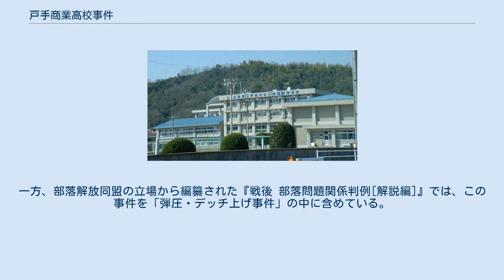戸手商業高校事件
暴行傷害事件の現場となった戸手商業高校（現・芦品まなび学園高校校舎） 戸手商業高校事件（とでしょうぎょうこうこうじけん）とは、1973年12月4日、部落解放同盟広島県連合会委員長の小森龍邦ら約50人が、広島県立戸手商業高等学校（1998年廃校　広島県福山市新市町戸手）の部落解放研究会の生徒に対する指導を巡って同校の教員室に不法侵入し、同校の和田嘉郎教諭に約90分間にわたって暴行を加えた事件。
戸手商事件、戸手商高事件などと呼ばれる場合もある。
 発端は矢田事件への評価をめぐり、広島県東部の各高校が木下挨拶状を「差別文書」と決めていく中、戸手商業高校（横山頼三校長）だけが「討議を深めていく」としたことであった。
これに対し、部落解放同盟広島県連は「同盟は差別と決めている。討議を深めようでは遅すぎる」と反発した。
 1973年12月4日午前10時ごろ、小森一派の弘中忠夫（日本社会党新市町議）ら約10人が、戸手商業高校2階の教員室に乱入し、次の授業を準備中の教員に「校長はおるか」「おまえら、部落の子供をいじめているんじゃねえか」などと叫んだ。
彼らの目的は、同校の生徒の一人による部落差別発言を「教師の責任」として調査することにあった。
教諭たちは「ご父兄以外の方はお引き取り下さい」と言い、父母との話し合いに応じようとしたが、弘中は和田教諭の左腕をつかみ「何をこきよるなら、外に出い」と強く引っ張り、引きずりだそうとした。
 続いて約20人を引き連れた小森が教員室に乱入。
「暴力はやめろ」と制止した和田教諭の背広の襟を小森が右手でつかみ、「嘉郎、出え」と引っ張った上で、和田教諭の頬を左手で平手打ちした。
これに対して和田教諭が「小森、叩いたの。暴力はやめい」と抗議すると小森は一瞬ひるんだが、今度は弘中が和田教諭の左顎を右拳で二度殴打し負傷させた。
 小森らはその場に居合わせていた6-7名の他の教諭をひとりずつ約50人で包囲し、ひきずり、小突き、「座れ」「立て」「気をつけ」と号令をかけ、「お前ら差別教師じゃろう」と怒号を浴びせた。
このため、授業を終えた教諭らは教員室に入ることができず、3時間目の授業が一時麻痺した。
 1973年12月6日、和田教諭は「顔面打撲による歯牙動揺」の診断書を添え、小森・弘中らを暴行傷害で広島県警府中署に告訴。
しかし府中署は被害者の事情聴取を行ったのみで、加害者側を放置した。
 このため、1974年2月7日、同校の名越文弘教諭も小森と弘中ら氏名不詳約80名を集団暴行と脅迫・傷害の罪で広島地方検察庁に告発。
これを受け、同年3月30日、広島地検福山支部は小森と弘中を暴力行為等処罰ニ関スル法律違反で起訴。
小森らの側は『真実は差別の壁を透して──戸手商事件の報告』1 - 6（部落解放同盟広島県連合会、1977年 - 1982年）を通じて「暴力を振るったのは和田だ」「今度の事件の背景には、戸手商業高校の差別教育がある」と無罪を主張したが、1980年2月27日、小森は広島地方裁判所福山支部で罰金3万円の有罪判決を受けた。
判決は「事前に学校側に会見の約束をとることもなく当日事務室の受付を通すこともなく、糾弾のために多人数で学校に押しかけ職員室で授業準備のため執務中の教員から再三退去を要請されたにも拘わらず、多人数で暴行を加えた犯情は重い」、「自己の都合に相手は応ずるべきであるとの独善に陥って本件犯行を行」い、小森は「犯行後もでっち上げられた事件」だとして暴行を否認し、「反省の情を毫も窺うことができない」という厳しい内容だった。
 小森はこの判決を不服として控訴したが、1982年3月26日、広島高等裁判所で控訴棄却。
1983年10月11日、最高裁で上告棄却。
罰金3万円の支払いを命じられ、有罪判決が確定した。
 この判決について、対立する運動団体・全国部落解放運動連合会のブレーンの一人である成澤榮壽は「『解同』中央本部書記長の要職にある小森被告が暴力を独善的に『糾弾』と称してこれを合理化しようとしていることについて、裁判所が明快に犯罪行為と断定した意義は大きい」と述べ、高く評価した。
一方、部落解放同盟の立場から編纂された『戦後 部落問題関係判例[解説編]』では、この事件を「弾圧・デッチ上げ事件」の中に含めている。